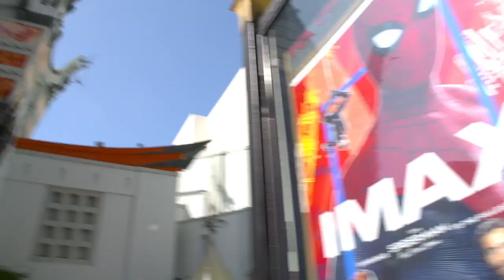SPIDER-MAN Người Nhện Xa Nhà: Họp báo ra mắt tại Los Angeles